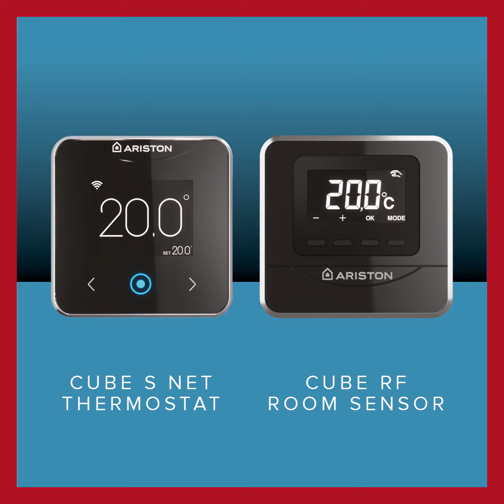Ariston - Thermostat Battle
We invited comedians Adam Rowe and Josh Howie to share their stories about the issues they face living with their partners.
Lads, you wouldn't have these issues if your homes were fitted with our Cube S Net thermostat and Cube RF room sensor. 🌡
Do you know someone who constantly changes the thermostat?